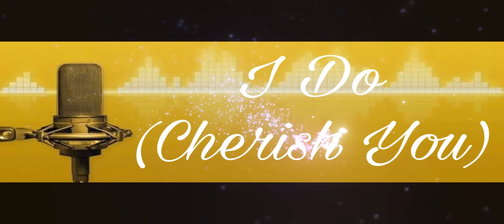I do (cherish you) cover